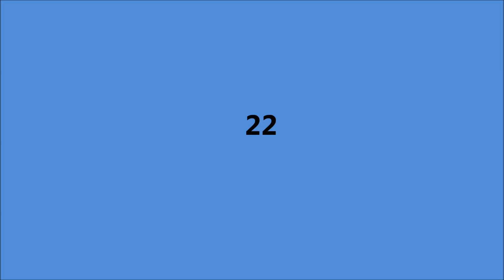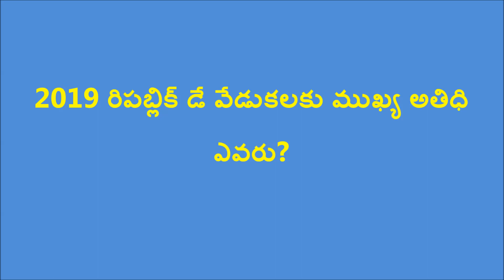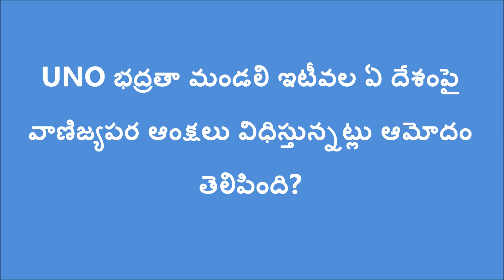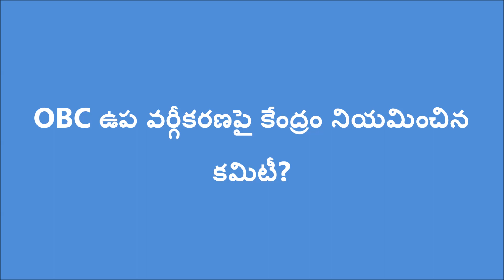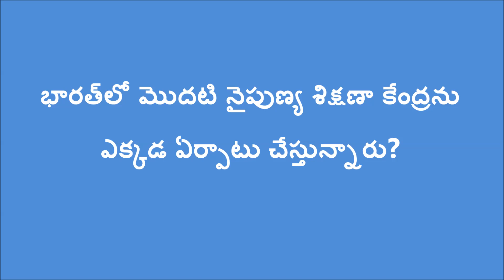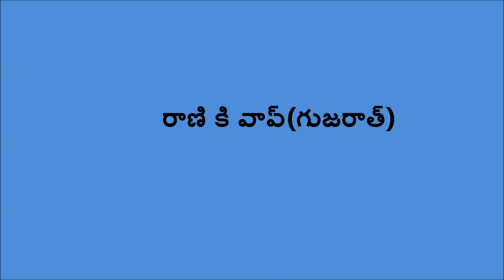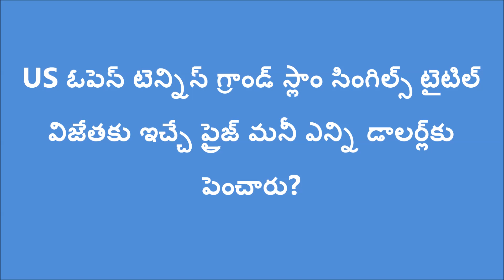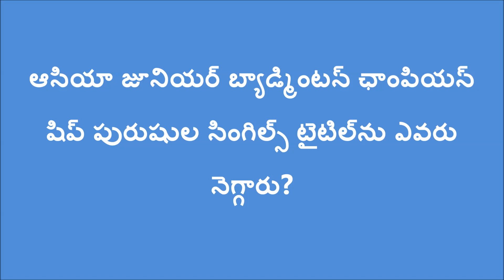CURRENT AFFAIRS 11th to 20th july 2018 in telugu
current affairs july 2018 in tellugu// For all competative Exams